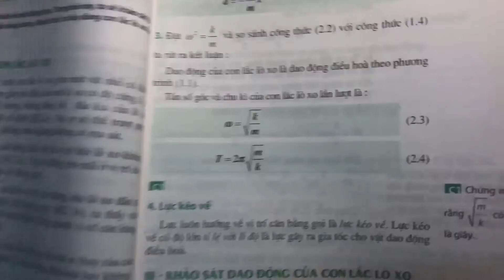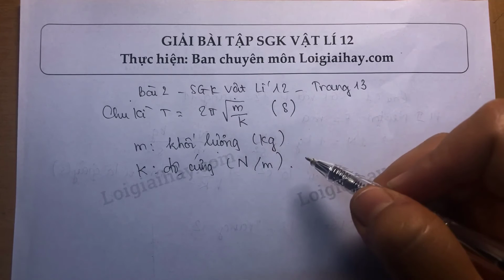Giải bài 2 trang 13 SGK Vật Lí 12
Nêu công thức tính chu kì của con lắc lò xo. .